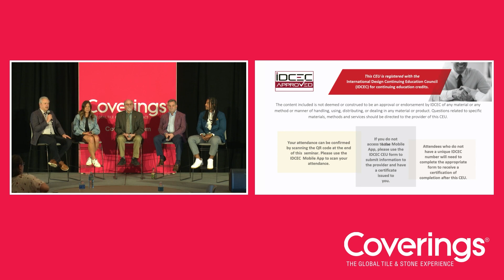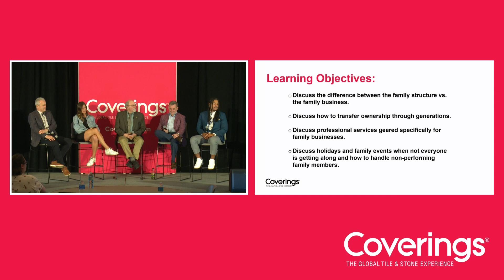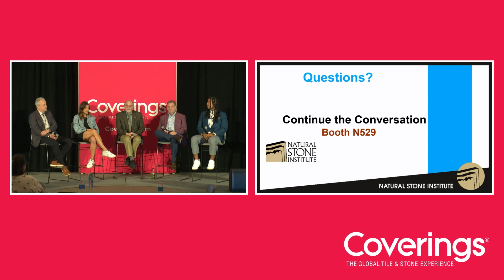Managing a Family Business